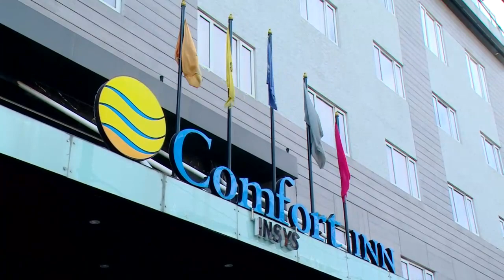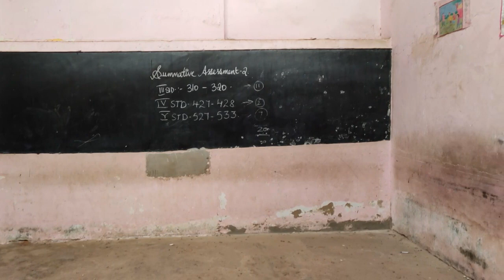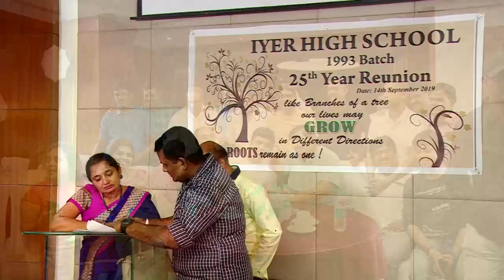Iyer High school 1993 Batch 25th Year Reunion